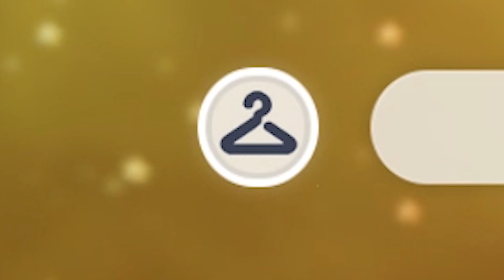It Doesn't Count as a Weeb Game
If it is Chinese you can't really be a weeb for playing an anime girl game.

The game being played is Genshin Impact.

You are Paimon quote and scene from Hereditary (2018)
City of freedom giant is from Attack on Titan
This is for food scene from Jurassic World (2015)
You're a downer guy from The Boondocks
It's time to simp is Wilbur Soot
Monkey quote guy is Bowser from the movie The Super Mario Bros. (1993)
FBI cheeto penguin from Penguins of Madagascar (2014)
Witness me quote from Mad Max: Fury Road (2015)
Exaggerated swagger of a black teen quote is Jordan Ramée from GameSpot
Nun of your business quote is reblocka
I like em chunky song is Big And Chunky by will.i.am from Madagascar: Escape 2 Africa (2008)
Tall woman lifting short woman is Lauren Phillips lifting Alice Merchesi
Analyzing quote from Futurama
Noice vtuber is Minato Aqua
Cancelled quote is Cole Perrine
I just told you who I thought I was, a god quote is Kanye West
You there stop quote is a imperial guard from Elder Scrolls IV Oblivion voiced by Wes Johnson
Give me what I want scene is Dave Bautista
Furry alert quote is ColeoIs Twoeo
Fine I guess you are my little pogchamp quote is Elsie Lovelock
If I see one more pogchamp meme quote is gothmei
Thumbnail woman throwing drawing is by doshimash0

A pair of twins who travel across the stars and visit different worlds arrive in Teyvat. They find that it is ablaze with war, and as they attempt to leave, they are stopped by a mysterious god who captures one of the twins and seals away the other one. Some undisclosed amount of time later the sealed twin, referred to as the "Traveler", awakens and meets Paimon. The pair decide to travel to Mondstadt, the closest city, in an attempt to find the Traveler's missing twin.

Paimon and Traveler arrive at Mondstadt, and encounter a dragon named Stormterror which attacks the city. Aided by an unknown entity later revealed to be Venti, Traveler fends off the Stormterror and is recognized by Jean, acting grandmaster of the Knights of Favonius. Traveler joins the Knights to restore balance to the region which was upset after the attack, and discovers Stormterror's true identity as Dvalin, an ancient guardian of Mondstadt. Encountering Venti, he informs Traveler that by playing a holy lyre to Dvalin will quell his anger. However Traveler is beaten to the Lyre by the Fatui, diplomatic agents from Snezhnaya, and is framed for robbery. Traveler reunites with Jean and is joined by Diluc, a tavern owner who helped hide Traveler after being framed. Together they retrieve the lyre and repair it. Venti plays the lyre to summon Dvalin, but it is discovered that he is under the influence of the Abyss Order; Dvalin reveals Venti's true identity as Barbatos before returning to his lair. The group pursue him to his lair and free him from the Abyss Order's influence. After returning the lyre, the Traveler and Venti are ambushed by a group of Fatui led by La Signora, the 8th of the elite Eleven Fatui Harbingers, and Venti's Gnosis, a conduit that allows him to use magic, is stolen by Signora.